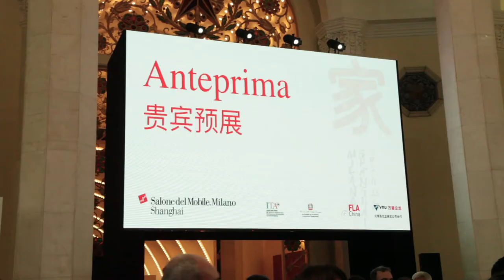Preview Salone del Mobile.Milano Shanghai 2017